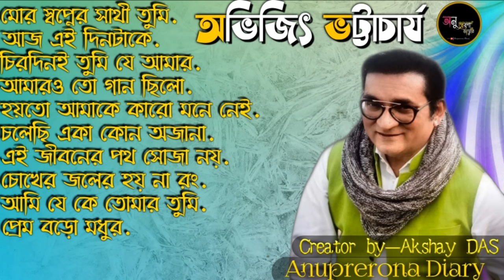best of abhijeet bhattacharya bengali songs | bangla adhinik song | geet sangeet | Anuprerona diary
Thanks for watching this video if you like this video then like comment and shere this video with your friends and subscribe this chenel for more videos. 👍 This amazing Jukebox with most popular

আমাদের সাথে যোগাযোগ করতে হলে নিচে ফেসবুক এর লিঙ্ক দেওয়া আছে, ওখান থেকে inbox এ contact করুন.

 * The Original Copyright ( s ) is ( are ) Solely Owned By The Companies / Original - Artist ( s ) / Record Label ( s ) .All The Contents Are Intended To Showcase Creativity Of The Artists Involved And are Strictly done for Promotional purpose . *